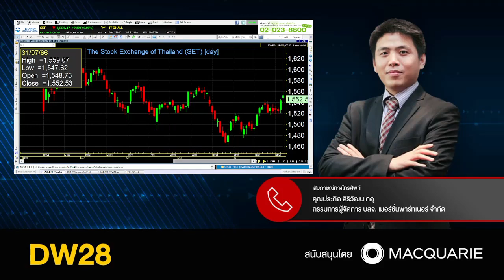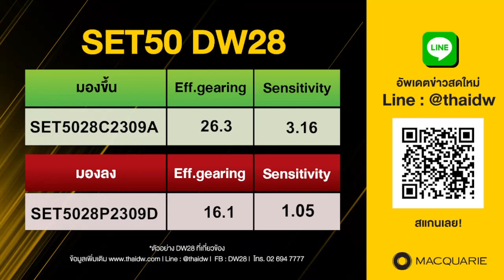31.07.2023 stop loss live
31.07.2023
stop loss live
คุณประกิต สิริวัฒนเกตุ
กรรมการผู้จัดการ บลจ. เมอร์ชั่นพาร์ทเนอร์